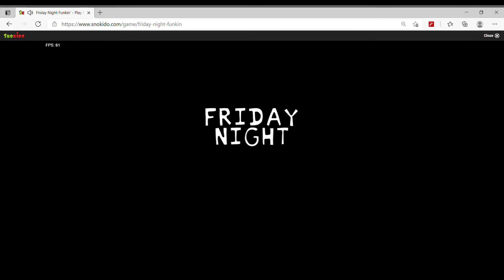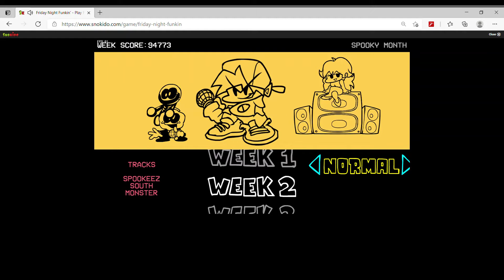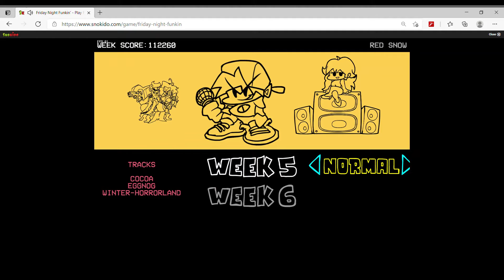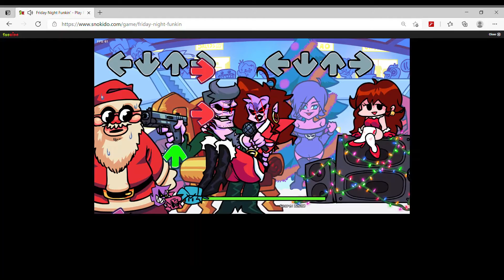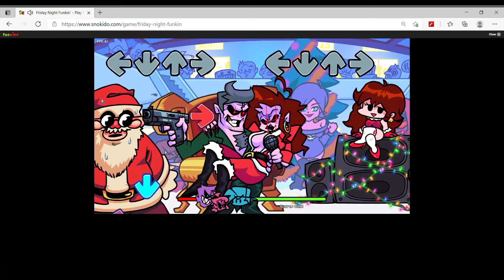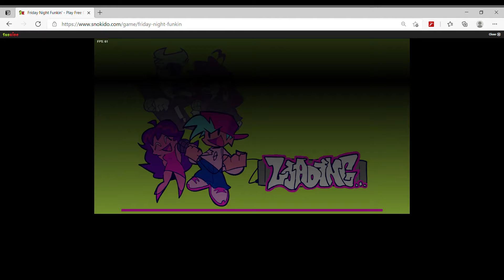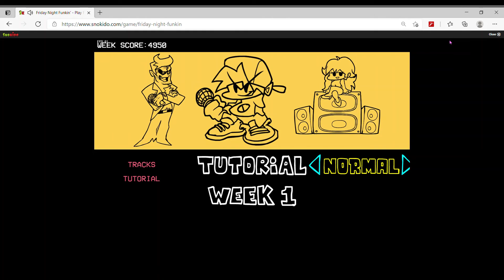Friday Night Funkin' 2: Spooky